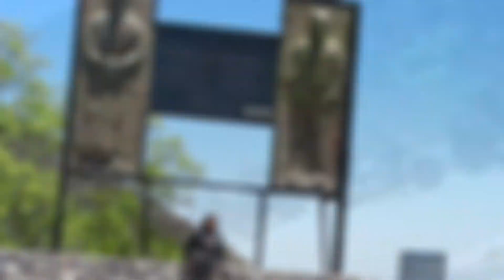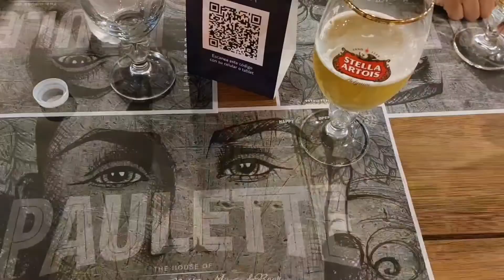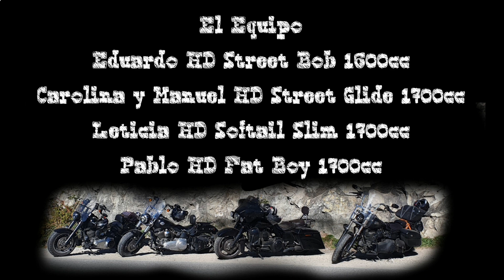Cuesta del Portezuelo Catamarca viaje en moto por Argentina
Cuesta del Portezuelo Catamarca viajando en moto por Argentina

viaje en moto Harley Davidson

Seguimos viajando entreAmigos, en el tercer día de viaje al Norte Argentino, destino La Quiaca. Partimos desde Dean Funes pasando el el lago de las Salinas Grandes  y seguimos rodando hacía Catamarca, en este video hacemos el segundo tramo del recorrido por las rutas 2 y 38, haciendo la Cuesta del Portezuelo, pasamos San Fernando del Valle de Catamarca, La Merced, Famaillá, hasta llegar a San Miguel de Tucumán.